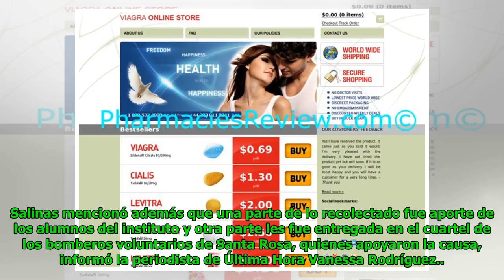Misiones: Estudiantes y bomberos entregan abrigos y víveres Global Now TV